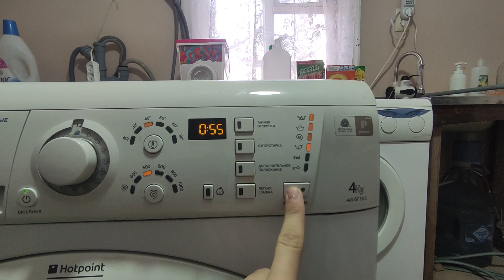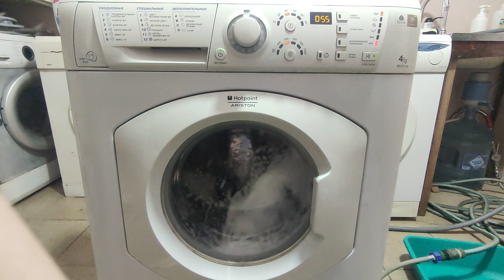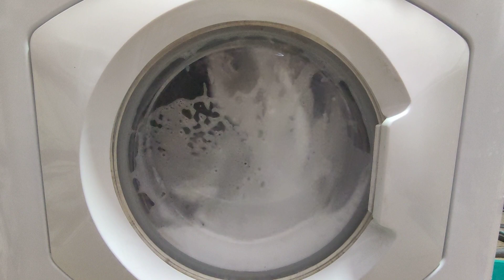Стирка Стиральная машина Hotpoint ARISTON 1/2